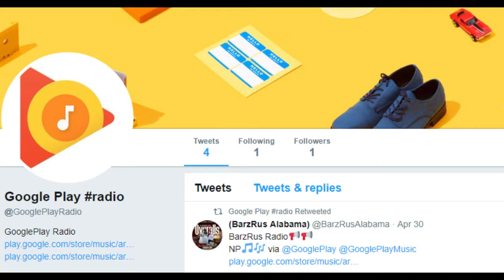Google Radio on Twitter? clip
Could be a misleading Twitter account but this starts enquiry into Google Radio. Facts will be clear in time for Management/theory at work in Radio, intended for August 2017 as exchange of sound clips.